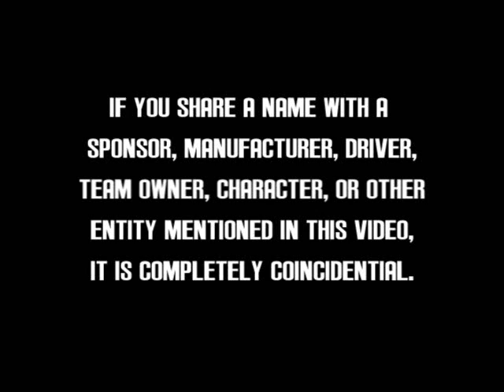2011 PCC Cup Series: Race 10: Mosport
After Steve Johnson's dominating win at Carbondale last week, the series travels to the land of maple syrup and snow for a romp around Mosport!